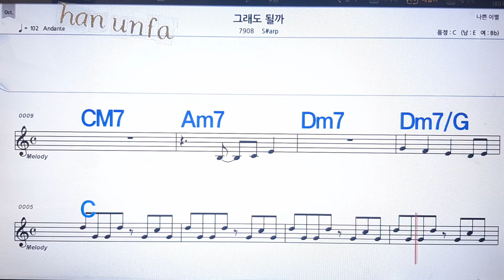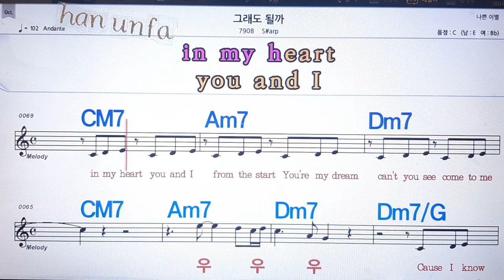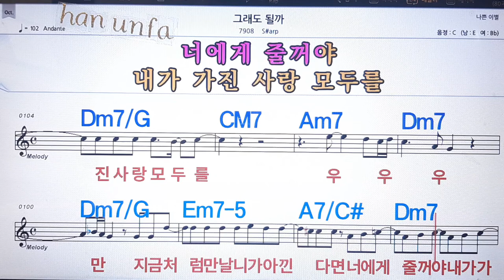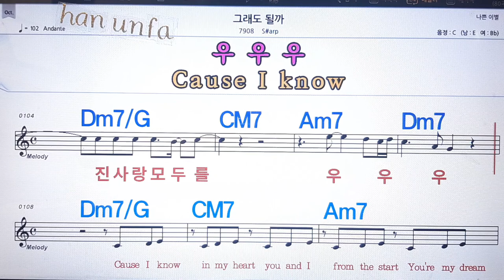그래도 될까/S#arp💋노래방, 통기타 , 코드 큰악보, 가라오케, 반주💖Karaoke, Sheet Music, Chord, MR